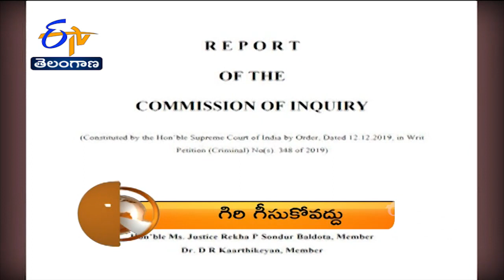7-30 AM | ETV 360 | News Headlines | 21st may'2022 | ETV Telangana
7-30 AM | ETV 360 | News Headlines | 21st may'2022 | ETV Telangana